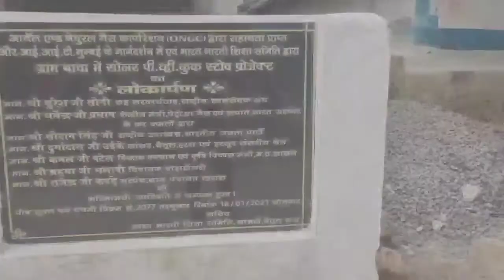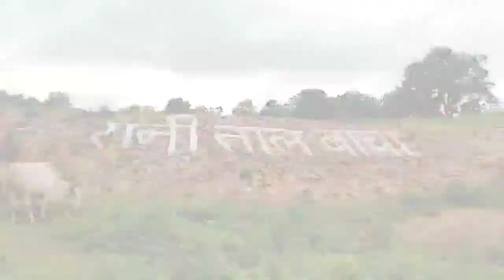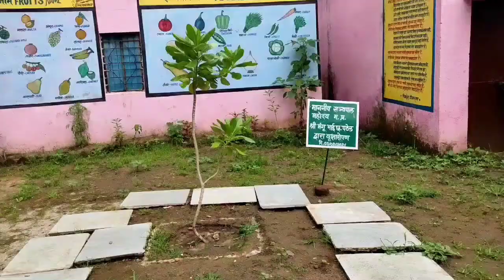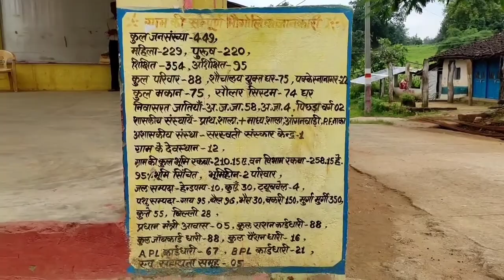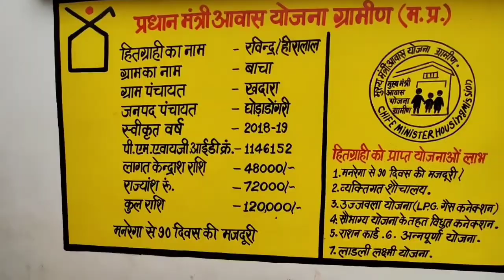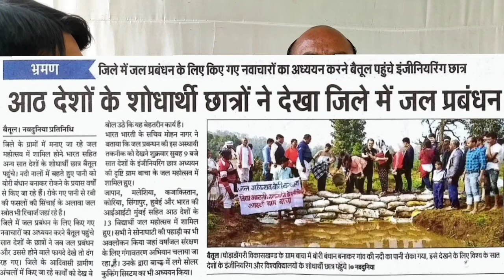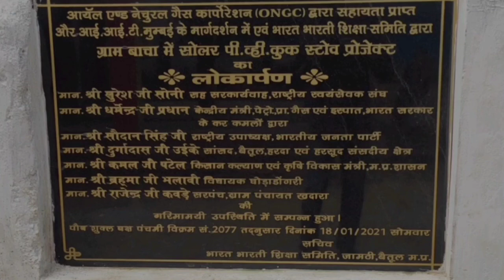आदर्श ग्राम बाचा | देश के लिए मिशाल पेश करता बैतूल जिले का गांव जो पानी & ऊर्जा से आत्मनिर्भर | hemu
आदर्श ग्राम बाचा :- The Rising Village | पूरे देश के लिए मिशाल पेश करता बैतूल जिले का एक ऐसा गांव जो पानी ऊर्जा एवं बिजली से आत्मनिर्भर है | hemu vlogs

Phone which is use in vlogging
Mic which I use in vlogging
My action camera
Mic which I use in my action cam
Gimble which I used
आदर्श ग्राम बाचा
बेतुल मध्य प्रदेश